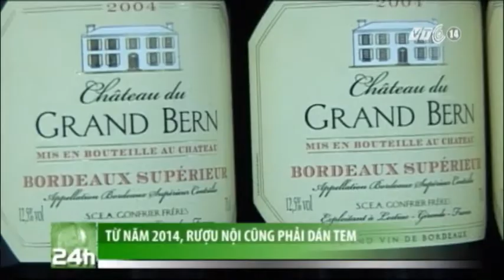VTC14_Bắt đầu từ năm 2014, rượu nội cũng phải dán tem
Nhằm hạn chế tình trạng sản xuất rượu giả, tiềm ẩn nhiều nguy cơ đối với người tiêu dùng hiện nay, bắt đầu từ ngày 1/1/2014 tới đây, tất cả  sản phẩm rượu sản xuất để tiêu thụ trong nước lưu hành trên thị trường phải được dán tem.